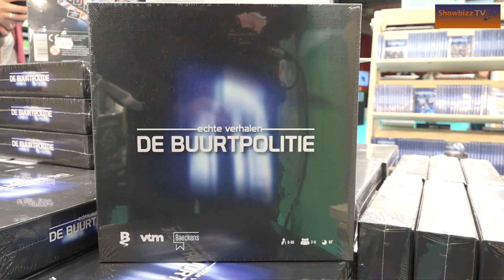Veel volk voor De Buurtpolitie op de Boekenbeurs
De Buurtpolitie is bijzonder populair. De commissaris en Patrick signeerden op de Boekenbeurs in Antwerpen en wij waren erbij.